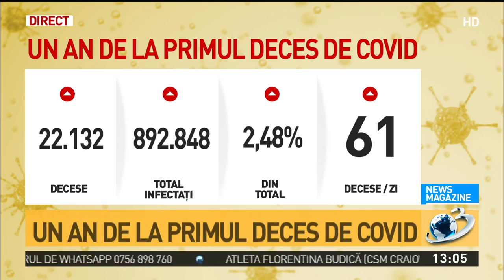Dr. Radu Ţincu, despre carantinarea Bucureştiului: Singura soluţie este o imunizare colectivă ca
Radu Ţincu, medic toxicolog la Spitalul Floreasca, a vorbit la Antena 3 despre măsurile cele mai potrivite pentru a evita carantinarea Bucureştiului.